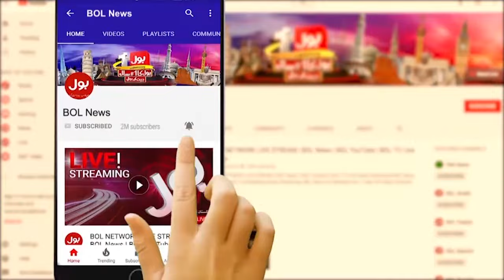Security Forces in Action | General Election 2024 in Pakistan | Breaking News